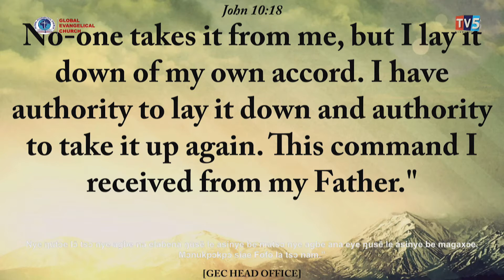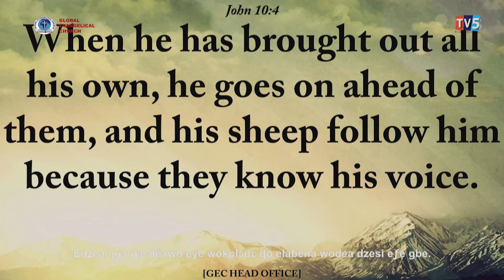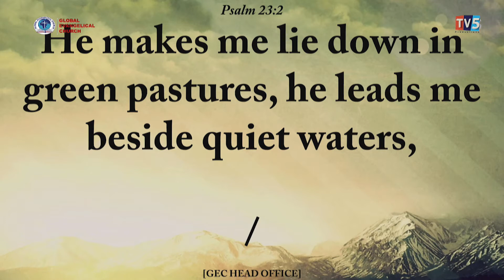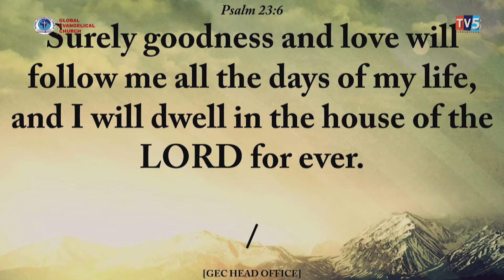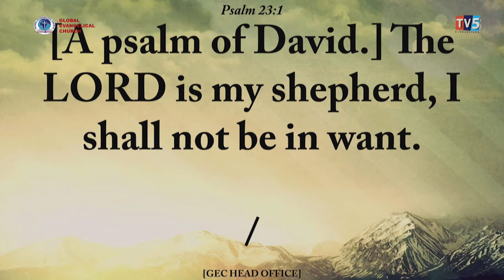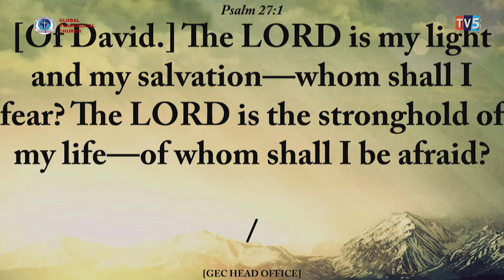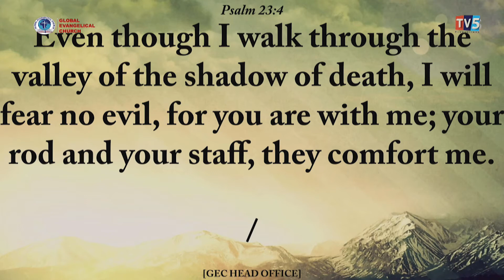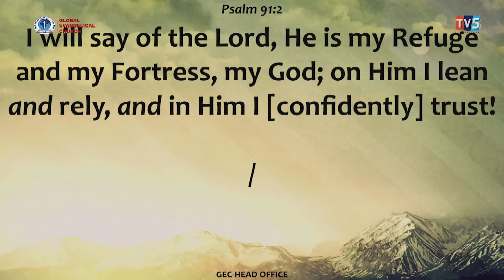THE CONCEPT OF THE SHEEP EPISODE 3